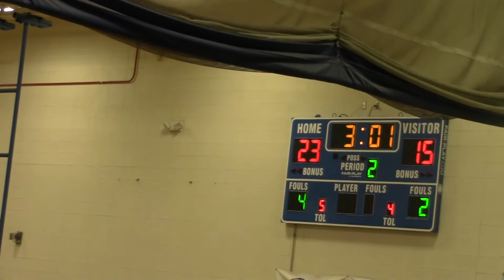2019 20 21 Q2 Midland Adv